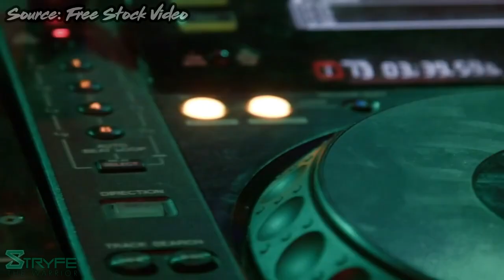The Time I Met William Zabka (Johnny Lawrence)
A few years back, I was a guest at a comic convention alongside William Zabka. Here's how it went down - this is the time I met William Zabka.